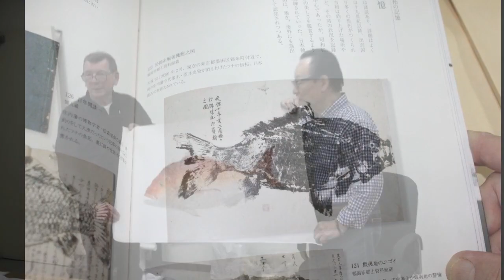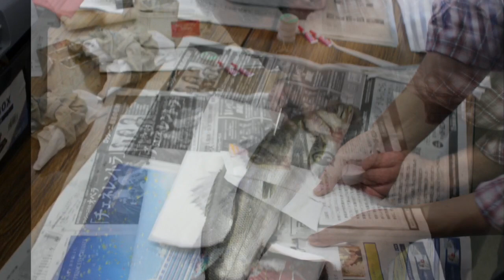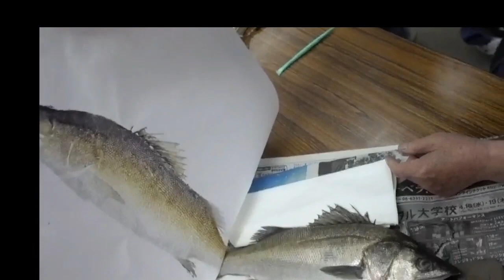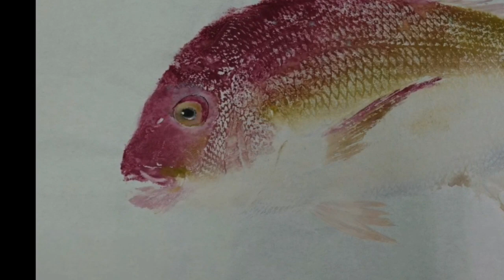gyotaku meeting Marc Porrini with sensei Matsunaga and Takuseikai in Osaka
Marc Porrini participates in the workshop organized by sensei Matsunaga and Takusekai on April 14, 2018 in Osaka